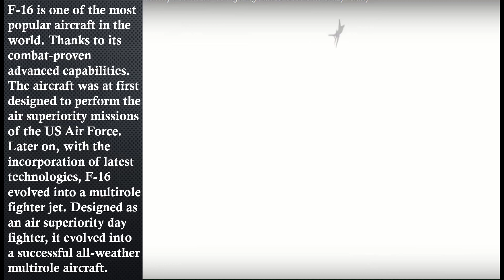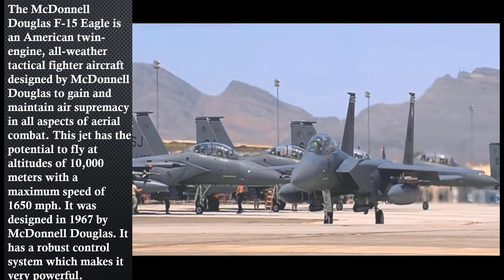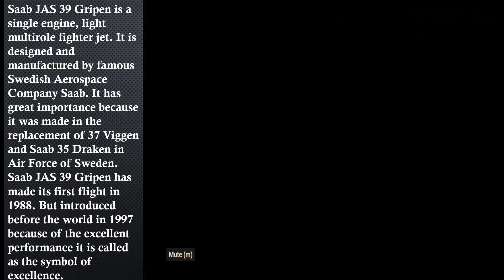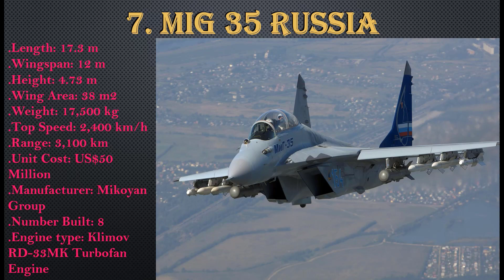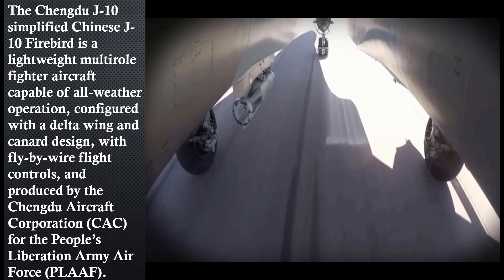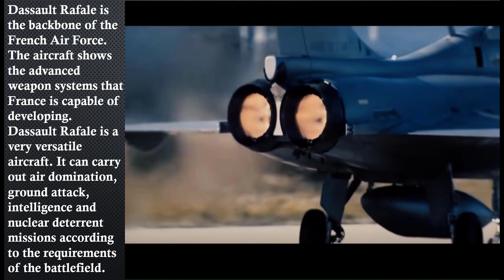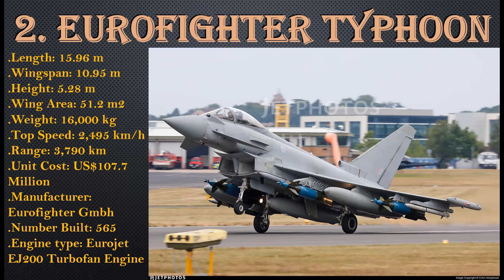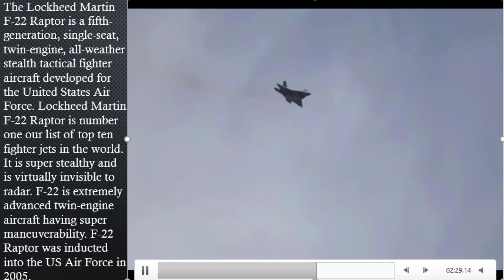Top 10 Most Advance Fighter Jets In The World 2019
An air force is a crucial part of any army – air superiority provides cover and safety for the troops on the ground. More importantly, fighter jets are a must for every country that wants to keep their airspace sovereign and secure their positions as a prominent military force in the world.

Currently, fifth-generation jet fighters are the most advanced fighter jets. American military aircraft builder Lockheed Martin defines fifth-generation fighters having these characteristics:

All-aspect stealth when armed;
Low-probability-of-intercept-radar, meaning it can avoid radar detection;
High-performance airframes;
Advanced avionics;
Highly integrated computer systems capable of connecting to other systems for situational awareness.